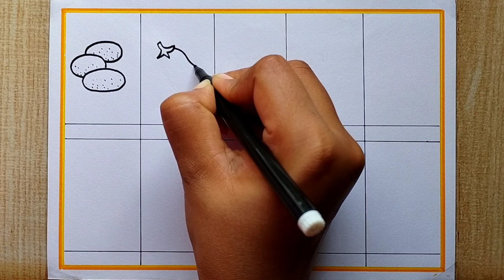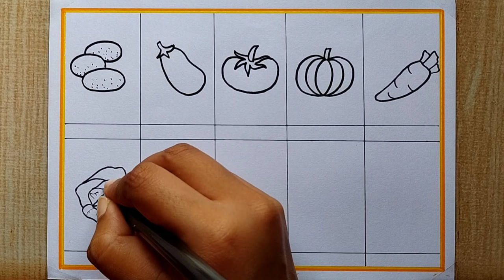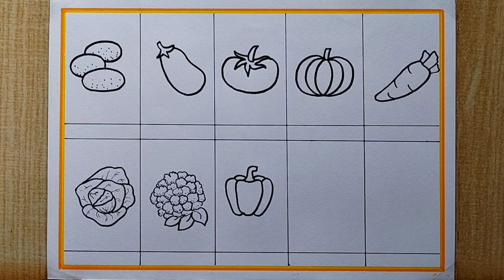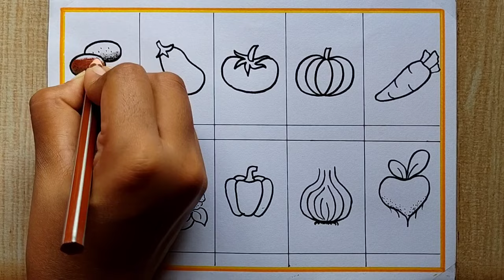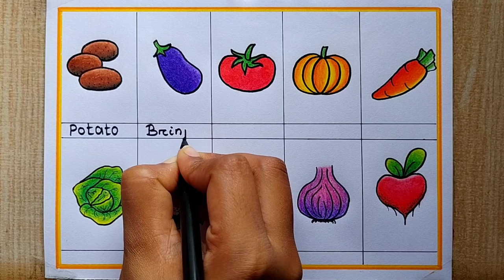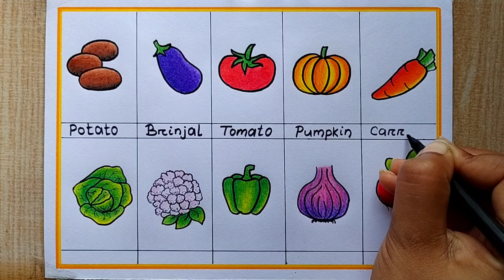10 Different types of Vegetables drawing easy| Vegetables chart drawing| How to draw Vegetables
How to draw Different types of Vegetables| Easy Way to draw different types of Vegetables drawing| How to draw vegetable step by step